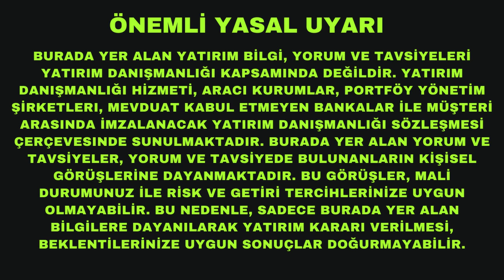Enflasyonun Çaresi Metaverse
Enflasyonla gerçek ve kalıcı mücadelenin yolu teknolojiden geçiyor. Bu bölümde Metavserse'in enflasyonu nasıl düşüreceğini anlatıyorum.